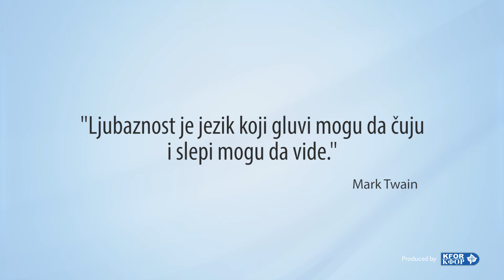KFOR supports Kosovo Association of the Blind SRB